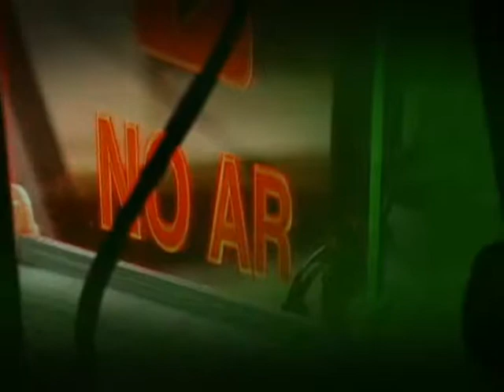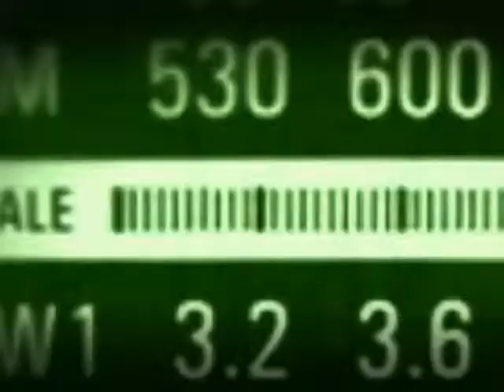Ministra Tereza Campello disse que o Bolsa Família melhorou a vida das famílias beneficiadas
EDICÃO WEB - 02.11.12: Ministra do Desenvolvimento Social e Combate à Fome, Tereza Campello, fez um balanço no Bom Dia, Ministro, desta quinta-feira (1º), dos nove anos do programa Bolsa Família, que já atende a 13,7 milhões de famílias brasileiras.